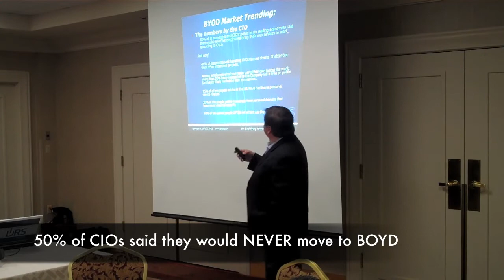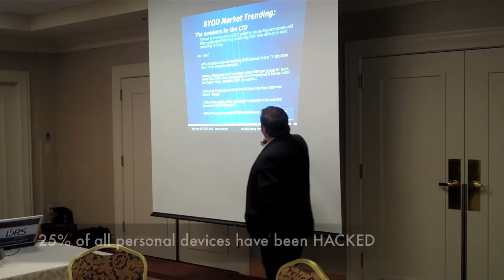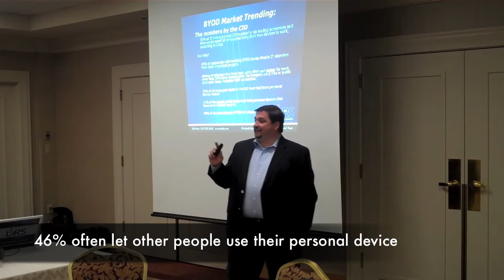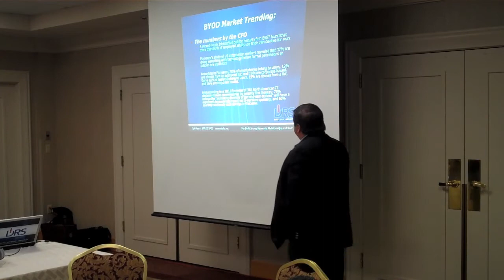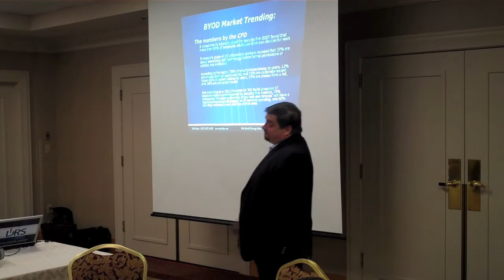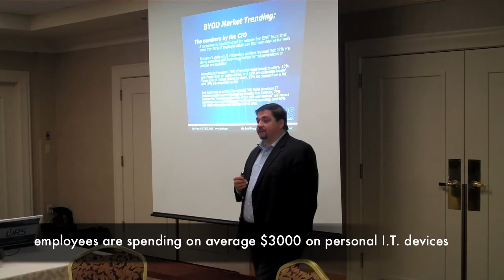Disaster Recovery and Mobility Seminar, Akron, OH May 2012 - BYOD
DRS, Veeam and Cisco hosted a day-long event that focused on Disaster Recovery and Mobility. These are two of the hottest IT issues facing businesses today. In this video, Michael Meloy, DRS CEO, is talking about mobility trends and what is driving them. Check it out to learn why you should be interested in the "bring your own device" movement and how BYOD can threaten vital parts of your company. 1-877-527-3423